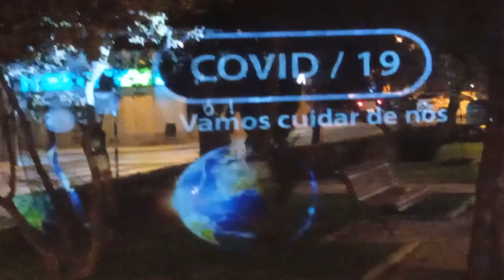Projeções holográficas Halloween 2020 Montijo Alerta para as medidas de prevenção Covid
Review do video Halloween 2020,
A Academia Juvenil Montijo / estúdio FeedbackProductions  realizou várias iniciativas onde pretendeu surpreender os Montijenses com projeções holográficas com um alerta para as medidas de prevenção à pandemia.